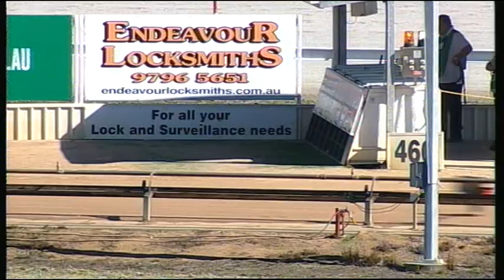WGL THU 13 APR 17 R8